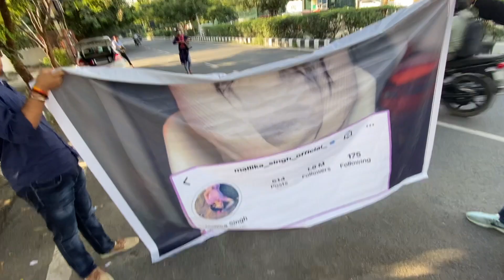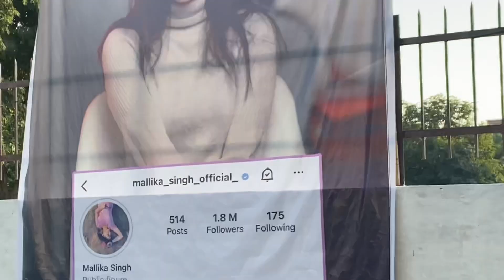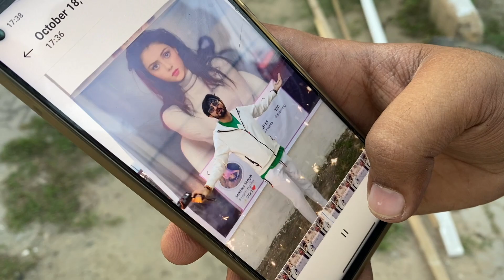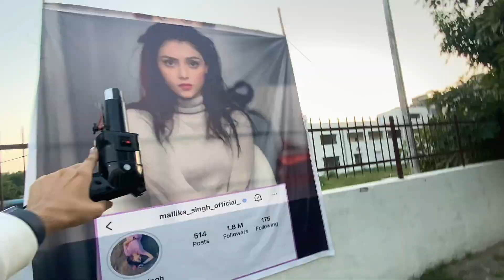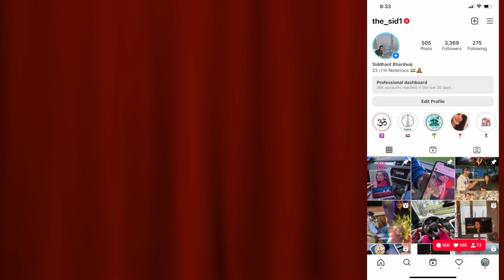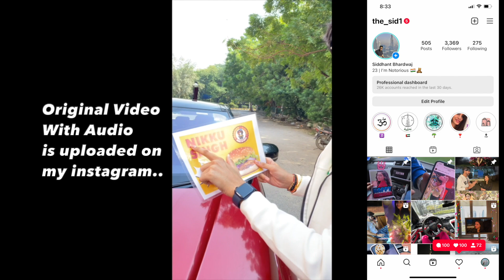Biggest Mallika Singh’s Poster in Delhi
*I hope You enjoyed the video/reels,Comment down what you think? And aslo the Poster was removed after this video, For More Reels :-

Follow me on Intagram  - The_sid1
(I will update more about It In my future vlog,If You want to rent a supercar In Dubai)

✔ Follow Music Artists:-

► Music
Video Link: @-Rrw

► Music
Patrick Patrikios Come Vibe With Me
License Photo: @​

► Music
Video Link: @g6vI
► Music
Tango de la Noche - Wayne Jones
► Music
bán kem trộn · mozelop
chien binh
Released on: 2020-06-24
Author: mozelop
Composer: mozelop
► Music
Mama Mười Chín by Omen
► Music
Dj Quads:

Radha Krishna 4 September episode
Radha Krishna todays episode
Krishna arjun gatha
Radhakrishnana
Radha krishna all in one
Radhakrishn all in one
Radhakrishna all in one
Radha Krishn All In One
Sumedh Mallika
Radha Krishna new promo
Krishna Arjun Gatha new promo Radha Krishna new episodes Sumellika fun
Krishna Arjun Gatha new promo Radhakrishnana new promo
कृष्ण अर्जुन गाथा
Sumedh & Mallika off screen masti  Sumellika off screen masti
Krishna new look
Krishna new look in Radha Krishna
krishna new look in radhakrishnana
Radhakrishna lockdown masti
Radhakrishn set masti
Sumedh Mallika masti
Sumedh Mallika lockdown masti Radhakrishna set fun
Radha Krishna behind the scenes
sumellika off screen masti
sumellika cute pics
sumellika cute whatsapp status
radhakrishn whatsapp status
radhakrishn cute whatsapp status
radhakrishn funny scenes
r
13. Partywear blouse designs 2020
14. blouse stitiching tutionals
24. Partywear dresses for girls
25. official dresses for girls
Mallika Singh
Mallika Singh cute pics
Mallika Singh unseen photos
sumedh mudgalkar funny
sumedh mudgalkar funny scenes
sumedh mudgalkar 💃
sumedh mudgalkar funny videos
Mallika Singh tiktok videos
radhakrishn
radhakrishn star bharat
star bharat
radhakrishn hotstar
Radhakrishn lockdown masti
Radhakrishn set masti
Sumedh Mallika masti
Sumedh Mallika lockdown masti RADHAKRISHN set
behind the scenes
off screen masti
sumellika cute pics
radhakrishn whatsapp status
radhakrishn funny scenes
radhakrishn sumedh
radhakrishn Mallika Singh
Mallika Singh hot photos
Mallika Singh lockdown
Mallika Singh
sumedh mudgalkar funny
radhakrishn star bharat
star bharat
radhakrishn hotstar
Full Journey till now in 5 min | full video | Don't miss | Radha krishna serial